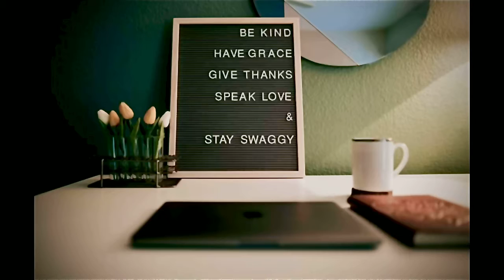Where’s your focus?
Join me for February 12 Jesus calling as we enjoy peace in his presence-a book written by Sarah Young. Let’s dive in and break this ish down!